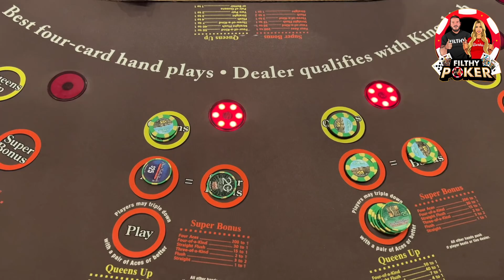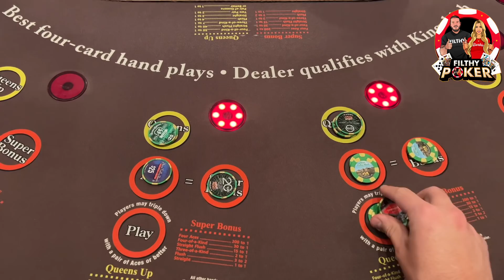CRAZY 4 POKER! HIGH LIMIT!